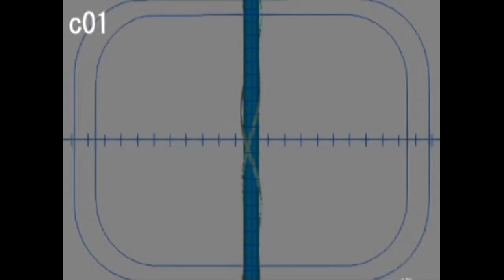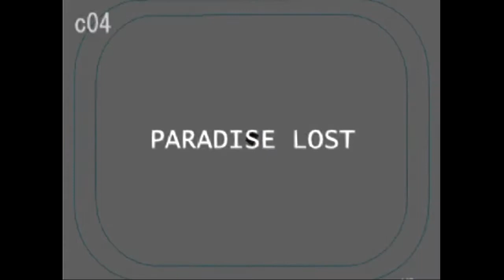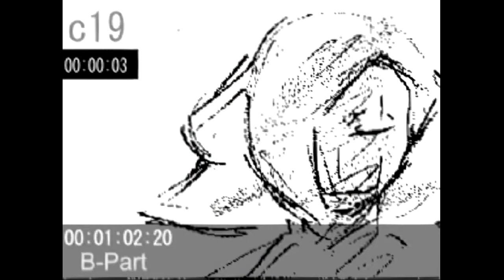Early Version of Rockman X8's Intro Cutscene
UPD: I found the person that found VAVA V's introduction and one of Lumine's Cutscenes! Check these out (and hear how VAVA V sounds without voice filters. God I love Mugihito)!

I know somebody has already recorded an early version of VAVA's Introduction and Lumine scenes like this one, which means a lot of people has already seen this intro scene, but the more the merrier, am I right?

My run of August prototype of X8 (that was dumped fairly recently online and Protodude even made a post about that) is in the process of editing, and that video will be over an hour long actually (and with Russian Commentary, hell yeah) so it will come tomorrow. For now, I wanted to share this storyboard\unfinished intro cutscene for the game that has introduced me to the X-series and actually made me a fan of Rockman in general.

Actually the fact repliroids were moving a bit more stiffly than normal living-breathing beings in these cutscenes was a shame, even though I kinda adore these CGI scenes. Really, just look at those three pictures of Lumine in the storyboard that are much more expressive than what was in the release version of this intro. I don't even like Lumine but this made me squeal with joy :D

I'll upload RiCO and Rising Fire intros eventually. Please be patient, I still need some rest.